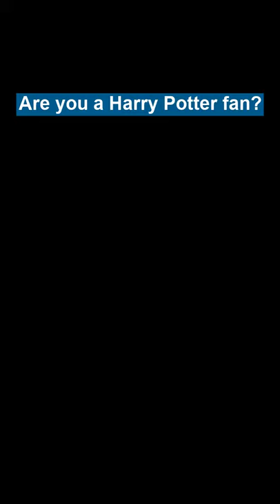Fans break world record | Broom boarding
Harry Potter fans broke this funny world record in 2000. This online event gathered fans all over the world.